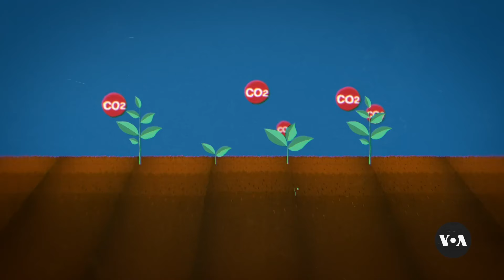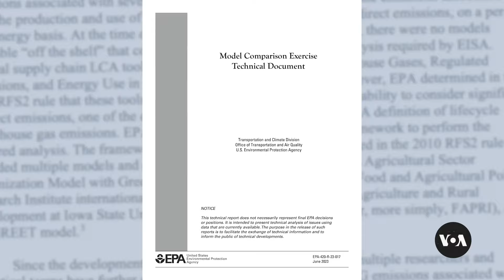Airlines Look to Fuel Planes With Plants. But Should They?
Jet fuel made from plants, not crude oil, is set to take off. Airlines, plane makers and governments are pledging support for what's called "sustainable aviation fuel." The aim is to lower the airline industry's impact on climate change. But if done wrong, experts say, it could make matters worse. VOA's Steve Baragona has more.